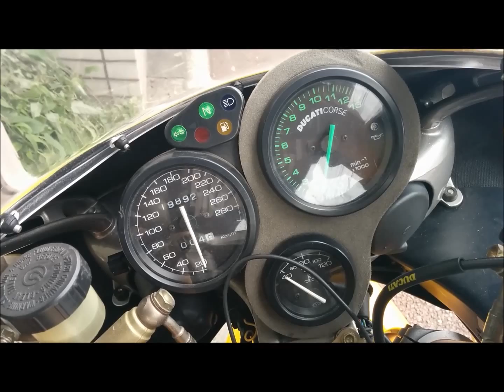Suntum Motors Ducati 748R